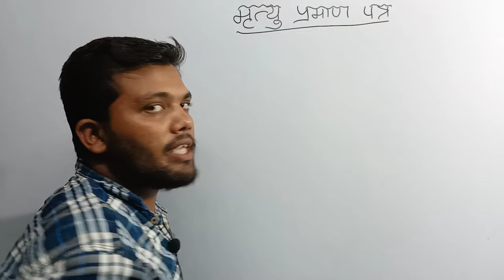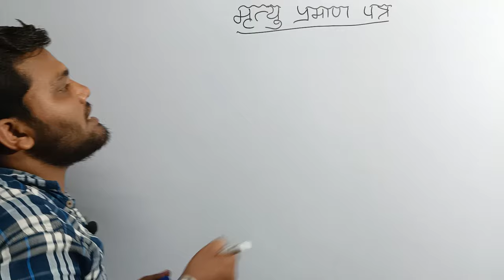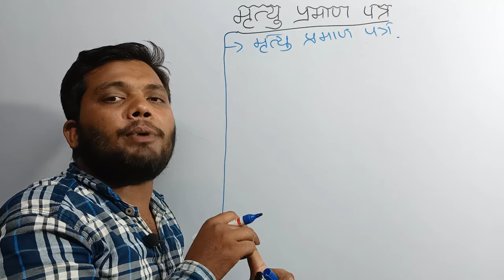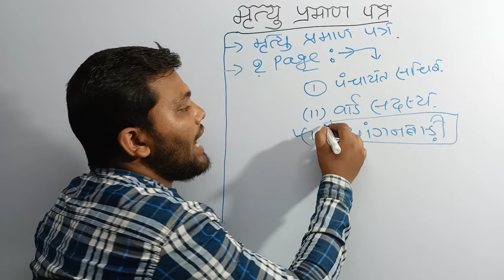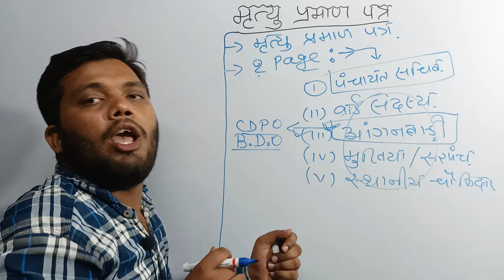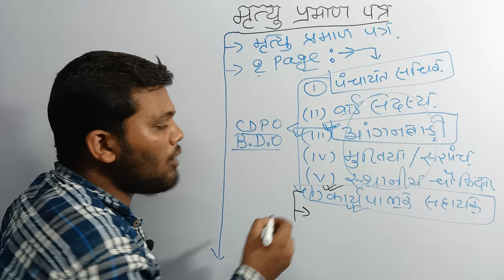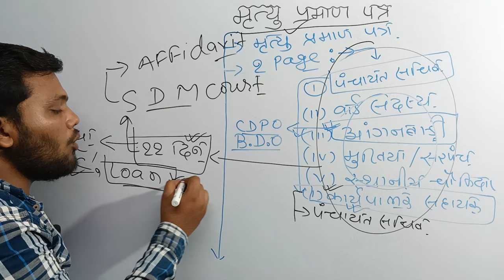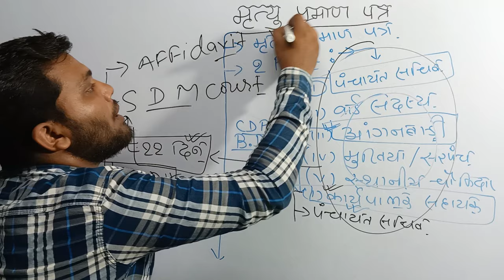मृत्यु प्रमाण पत्र/Death Certificate।मृत्यु प्रमाण पत्र कैसे बनवाये।death certificate kaise banwaye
लाइव इसी चैनेल पर आयेंगे
हमसे जुड़ने के लिए नीचे दिये हुए लिंक का उपयोग कर सकते है:-

मृत्यु प्रमाण पत्र कैसे बनवाये।death certificate kaise banwaye